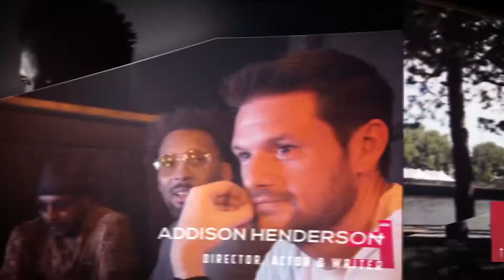TUK TALKS EPSODE 1 ARTIST PHILIP BURKE AND ROBBY TAKAC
TULK TLKS INTERVIEWS ROBBY TAKAC  AND PHILIP BURKE IN FRONT OF PHILIPS GOPO GOO DOLLS PUBLIC ART PIECE  AND TAKES A CRUIS DOWN HERTEL ART ALLEY !